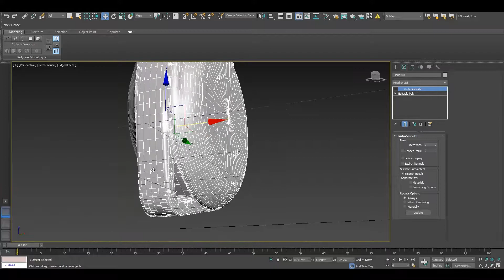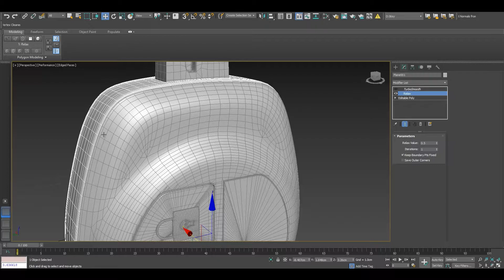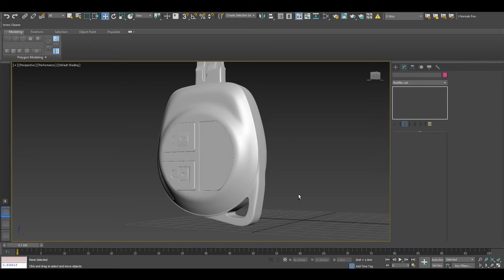Key Modeling (Part-13)